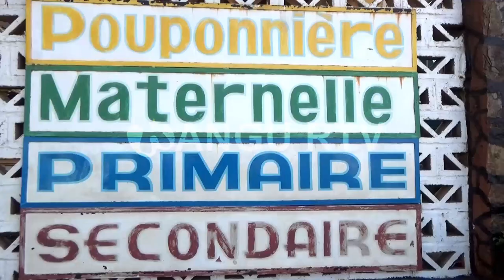🚨 KOLWEZI : L'école maternelle les CALINOURS tire les rideaux de l'année scolaire 2023-202